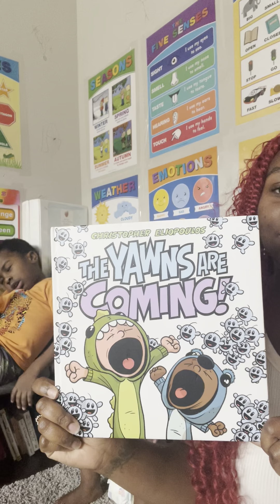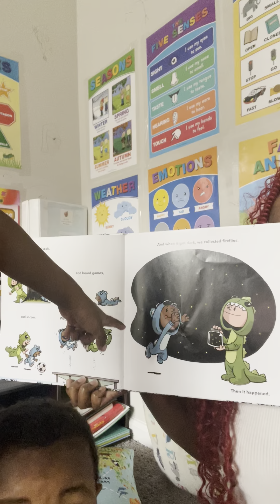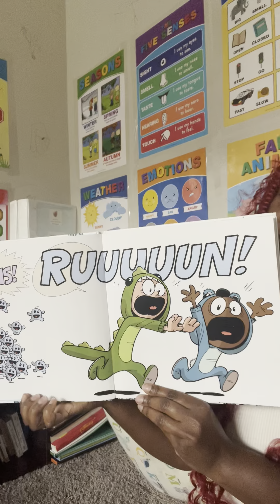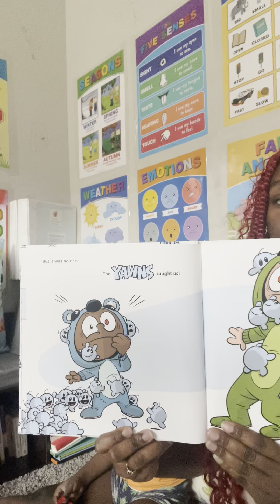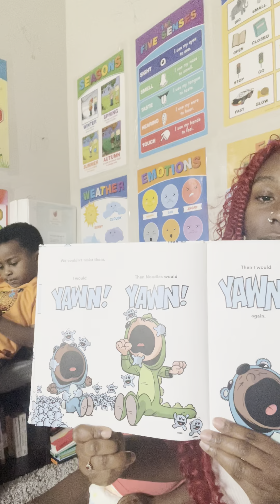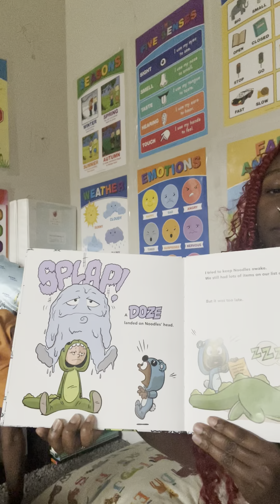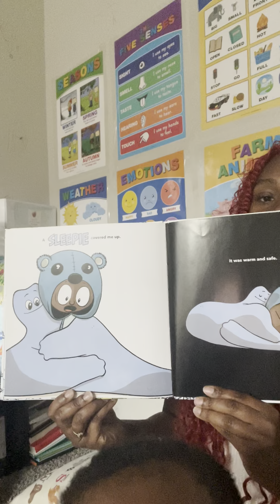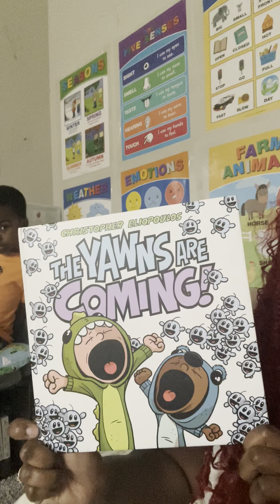The Yawns Are Coming 🥱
Join my littles and I here everyday for StoryTime with Simone!